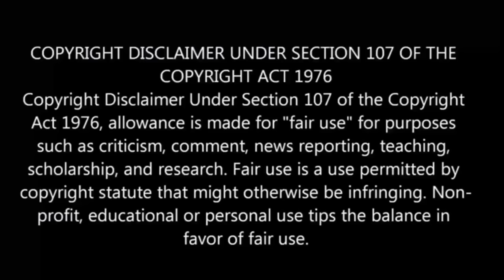Tsukimichi: Moonlit Fantasy S-2 பகுதி-11 தமிழ் விளக்கம் | Story Explain Tamil | Anime boy india